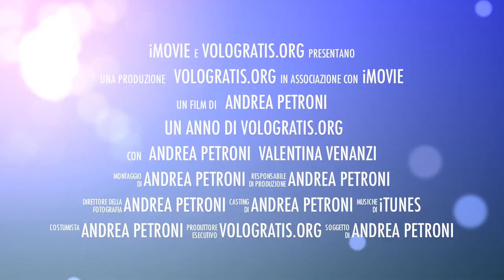Il 2013 di VoloGratis.org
Il 2013  è stato un anno importante per VoloGratis.org, ricco di soddisfazioni, di viaggi low cost e di importanti collaborazioni con m2o radio e con L'Huffington Post.